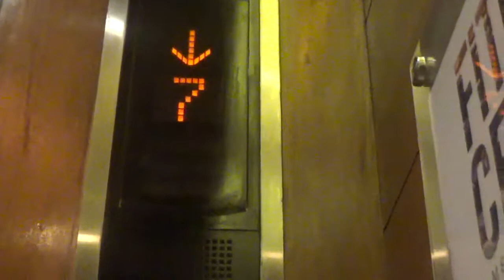Mitsubishi Elevator going down